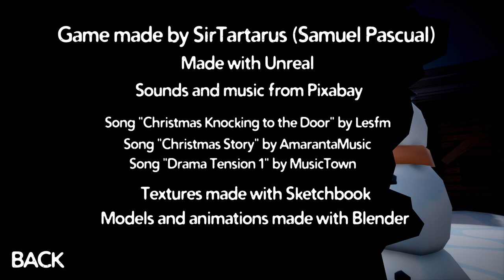How To Build A Snowman Full Playthrough Gameplay (Horror Game)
Build a snowman following the instructions your grandpa told you once, and watch how a Christmas miracle does it´s magic this winter! Surely nothing wrong could happen so close to holidays...

Join a short scary adventure with the Stevensons as you discover an ancient secret that has been running in the blood of your family for millenia in this game inspired by  both the christmas story of Frosty, and Lovecraftian creatures.